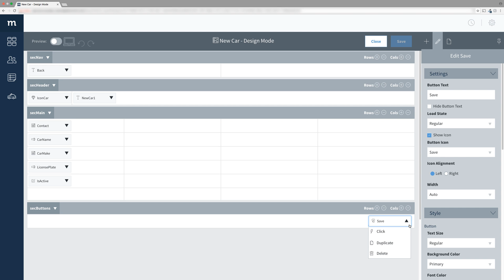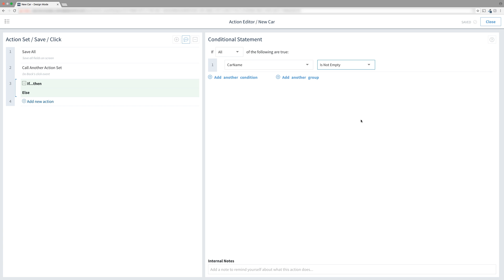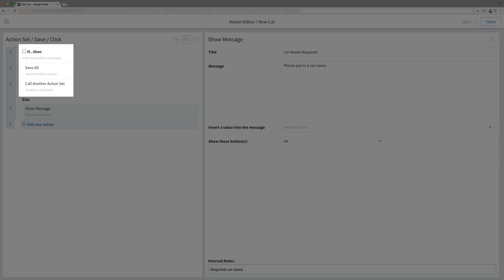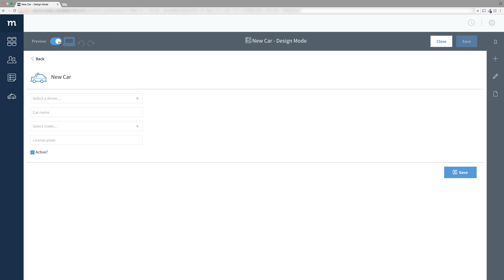[Create a Basic App] #16 Conditional Statements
In this Method customization series, we're building an app from scratch. In this video, we will use conditional statements to check if the name field is filled in.